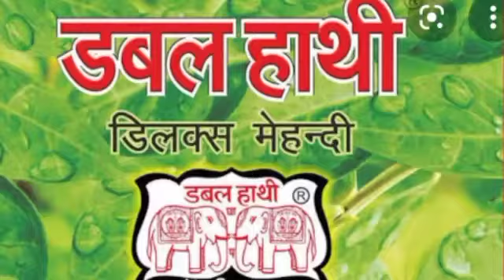मेहंदी मे एक चम्मच इसकी मिला लो डाई करना भूल जाओगे | बड़े बालो मे मै कैसे खुद से मेहंदी लगाती हू🤗